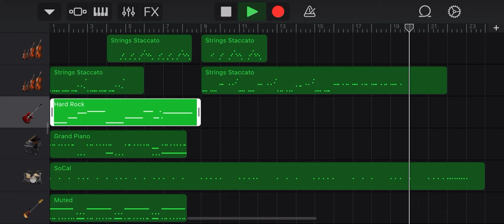Doctor who fan theme remix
This is a modern remix of the Doctor who theme that I decided to make.